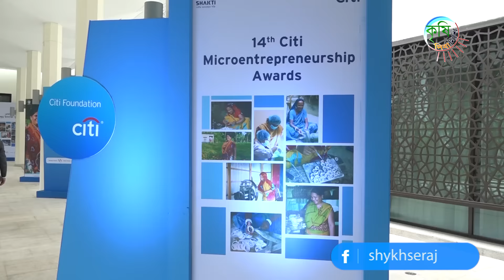বিশুদ্ধ শুটকি উৎপাদনে সাফল্য মুকুলের | Shykh Seraj | Bangladesh Television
বিশুদ্ধ শুটকি উৎপাদনে সাফল্য মুকুলের

কক্সবাজারের নুনিয়ারছড়া এলাকার তরুণ উদ্যোক্তা মুকুল। বাজারে নিরাপদ শুটকির অনুপস্থিতি ভাবিয়ে তুলে তাকে। সেই ভাবনা থেকেই ২০১৬ সালে শহরের উপকূলবর্তী উত্তর নুনিয়ারছড়া এলাকায় প্রায় ৪ বিঘা জমি ভাড়া নিয়ে গড়ে তোলেন অর্গানিক উপায়ে শুঁটকি  উৎপাদন কেন্দ্র।

কোনো ধরনের রাসায়নিক ছাড়াই, কেবলমাত্র সূর্যের আলোয় সম্পূর্ণ প্রাকৃতিক উপায়ে উৎপাদন করতে শুরু করেন লইট্যা, ছুরি, চিংড়ি, রূপচাঁদা, টুনা, মলাসহ অন্তত ২২ প্রজাতির মাছের শুঁটকি।